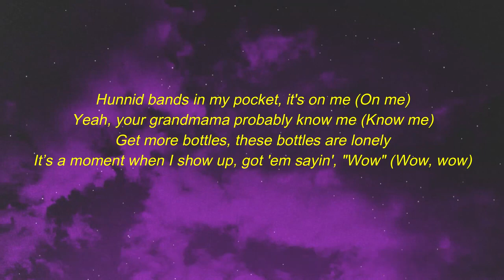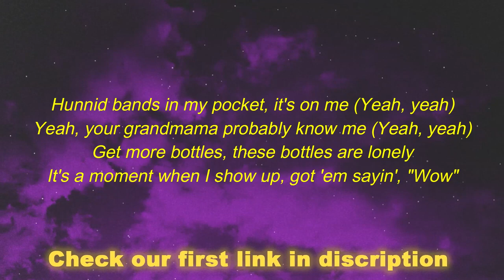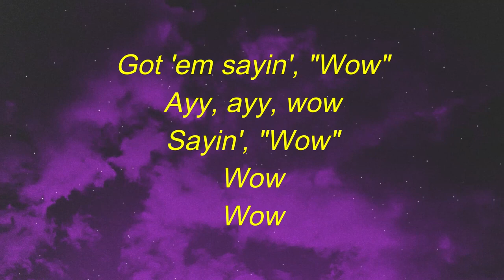Post Malone - Wow. (Lyrics)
SO YOU WANT YOUR TEETH TO SHINE BRIGHTER THEN THE SUN?
*Our unique formula is gentle on your teeth and helps to remove plaque and stains, leaving your smile looking brighter and whiter in just minutes.

🎧Wow.

🎶 Lyrics:

All the housewives pullin’ up (Up, up)
You was talkin' shit in the beginning (Mm-mm)
I know it piss you off to see me winnin' (See me winnin')

[Chorus]
Hunnid bands in my pocket, it's on me (On me)

[Verse 2]
750 Lambo in the Utah snow (Skrrt)
Trunk in the front like that shit Dumbo, yeah
Turn the kitchen counter to a strip-club (Yeah, wow)
When I got guap, all of y'all disappeared (Wow)
And this is not a 40, but I'm pourin' out this shit (Yeah)
Last call, Hail Mary, Prescott touchdown, ayy

[Chorus]
Hunnid deep when I roll like the army (Hey)
Hunnid bands in my pocket, it's on me (Yeah, yeah)
Yeah, your grandmama probably know me (Yeah, yeah)

[Outro]
Got 'em sayin', "Wow"
Ayy, ayy, wow
Sayin', "Wow"
Wow
Wow